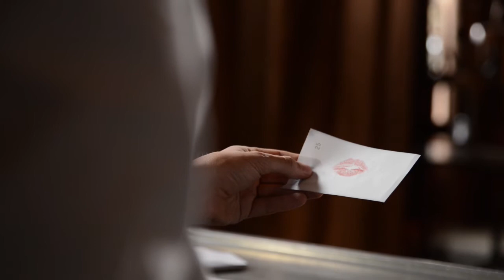En Scène avec Moynat